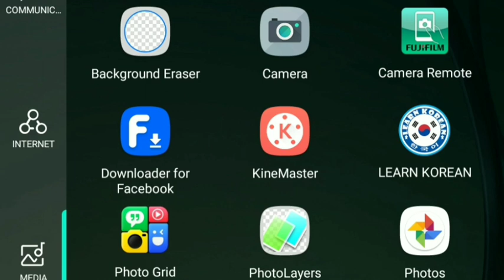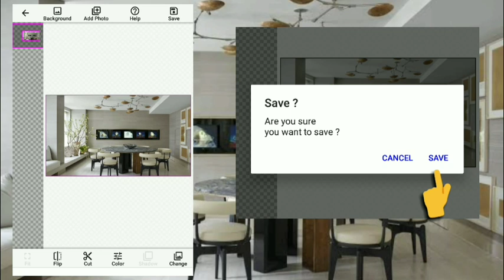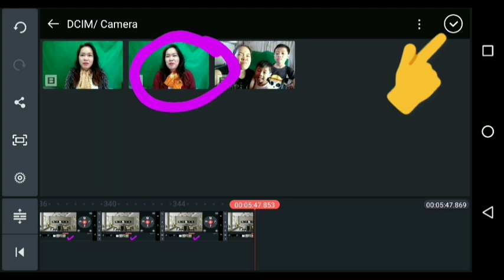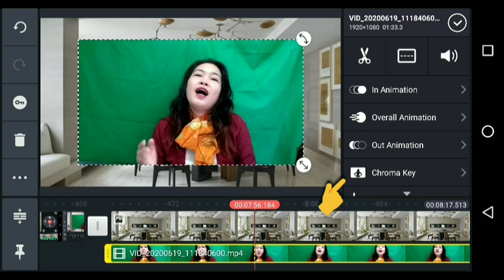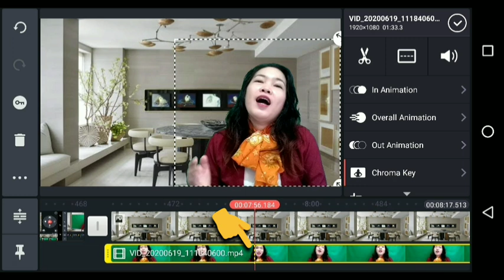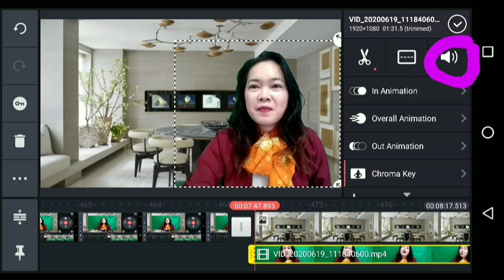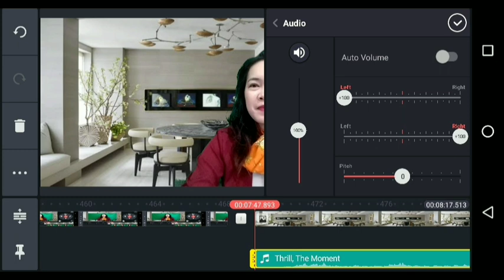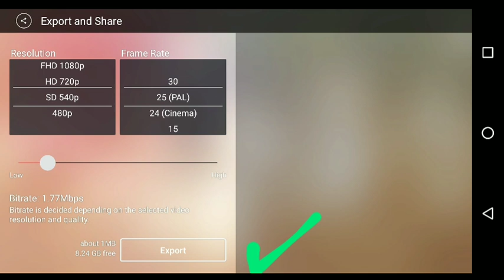How to put background and to put music in kinemaster |Bisaya Version🇵🇭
Unsaon pag butang sa background sa inyung video? Itudlo naku diri apil ang pagbutang ug sound, kung napa muy gusto mahebal.an palehog kug cominto, salamat kaayo.👍

Experience is not what happens to you; it is what you do with what happens to you👍